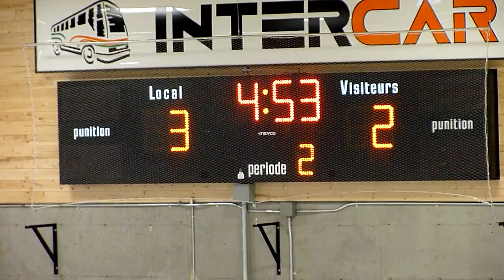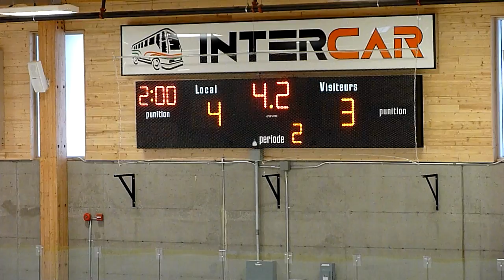Couguars VS Extrême 2e periode 20 novembre